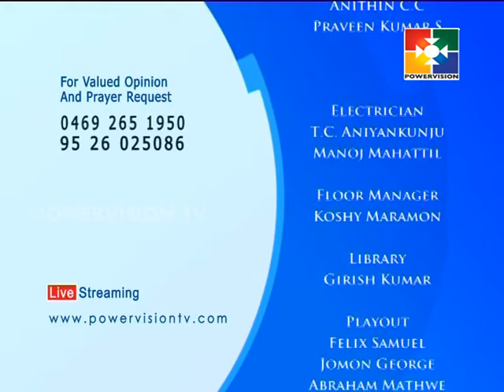Athmageetham │Powervision TV │Episode # 117